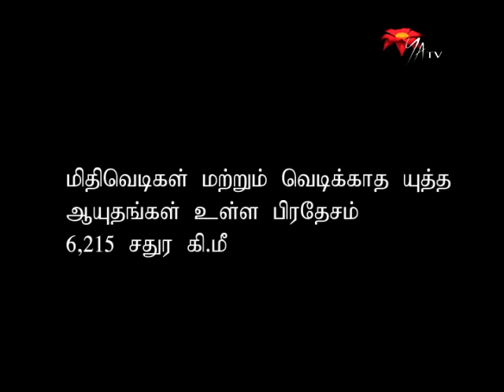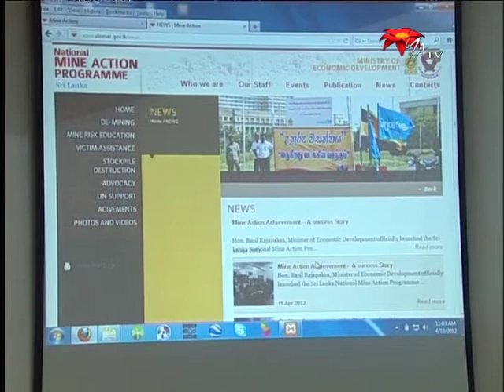சர்வதேச மிதிவெடிகள் தினம்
இலங்கையில் யுத்தம் முடிந்த பிறகும் மக்களுக்கு பாரிய சவால்களையும் அச்சத்தையும் ஏற்படுத்திய ஒரு விடயமாக மிதிவெடிகள் காணப்படுகிறது. தேசிய மிதிவெடியகற்றல் செயற்றிட்டத்தில் அங்கம் வகிக்கும் பிரதான தரப்புக்கள், அரசியல்வாதிகள், அரச அதிகாரிகள், வெளிநாட்டு தூதுவர்கள் சர்வதேச மிதிவெடி விழிப்புணர்வு தினத்தை நினைவு கூறுவதற்காக பொருளாதார அபிவிருத்தி அமைச்சின் ஏற்பாட்டின் கீழ் இலங்கை மன்றக்கல்லூரியில் ஒரு ஒன்றுகூடலை அண்மையில் ஏற்பாடு செய்திருந்தனர். இதன்போது இலங்கை மிதிவெடி அகற்றல் செயற்திட்டத்தின் இணையத்தளமும் அங்குரார்ப்பணம் செய்து வைக்கப்பட்டது.